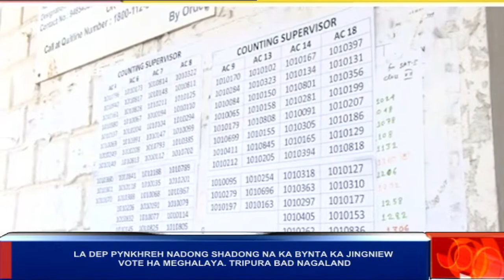LA DEP PYNKHREH NADONG SHADONG NA KA BYNTA KA JINGNIEW VOTE HA MEGHALAYA. TRIPURA BAD NAGALAND